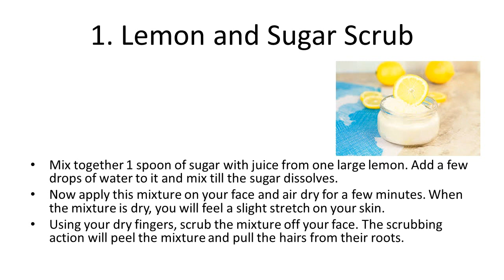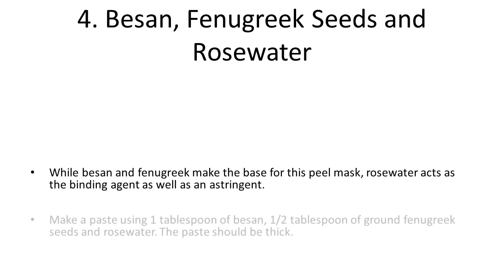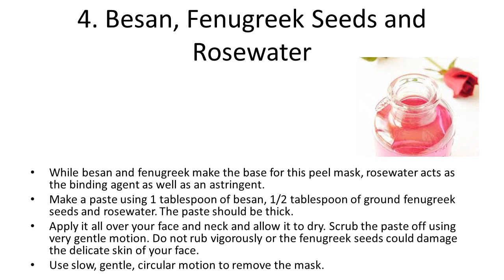How to Remove Facial Hair Naturally at Home | How to Get Rid Of Unwanted Facial Hair